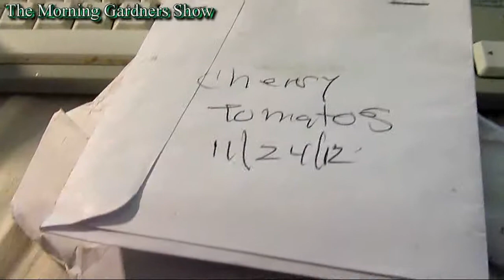SEED saving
The morning gardeners show, this shows design to inform and educate people that they have to be more responsible. For what goes on the table the governments food industry has proven time and time again. To be unsafe  and just plain irresponsible. The only thing that matters in today's industry is money not the health of the citizens who consume the products that they manufacture.